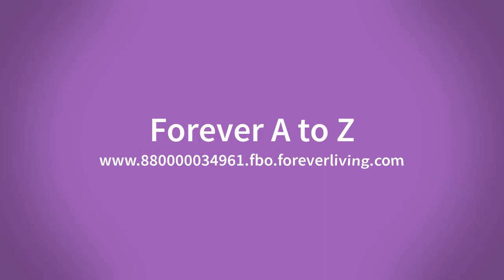Forever Motivational by Saima Sultana | Forever Living Products Bangla | Anisul Islam.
If anyone wants to be an MLM entrepreneur, this channel will help them to be fully formed. Through this channel I will try to find out the details about the real MLM business.
More Information & Join with us for success.